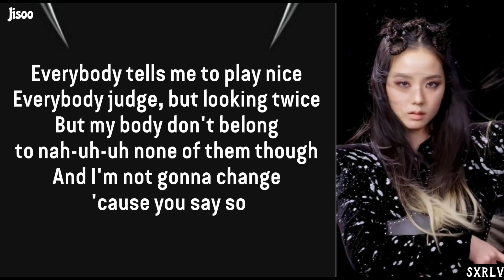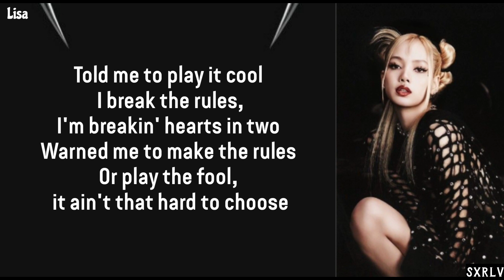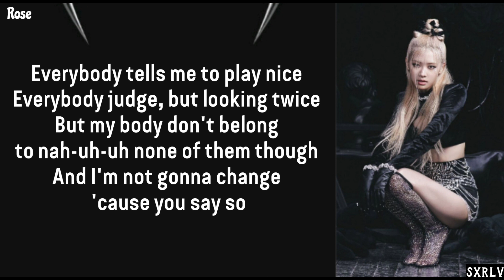BLACKPINK - Tally (easy lyrics)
I hope you can sing while imagining that you are a kpop idol

Artist = BLACKPINK
Song = Tally

blackpink
Tally
lirik Tally
lirik blackpink
easy lyrics